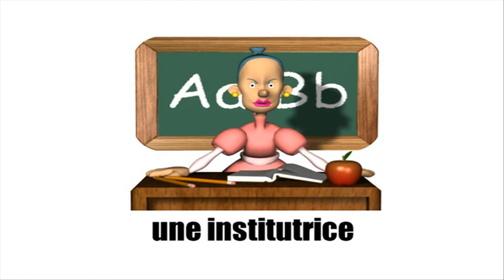French for Beginners I Vocabulary I Learn French words #16